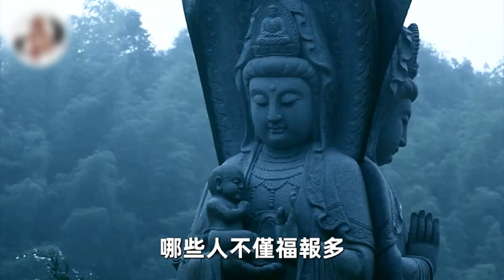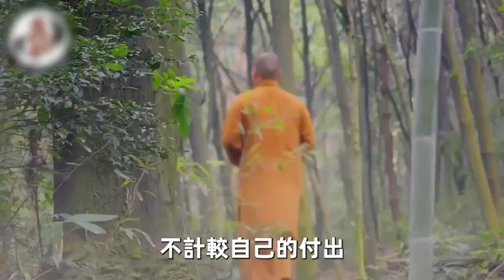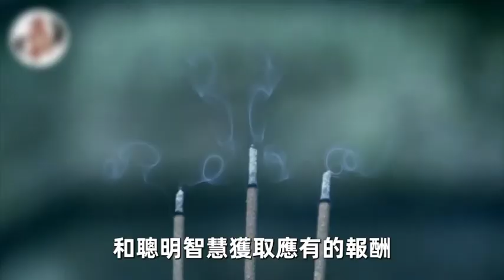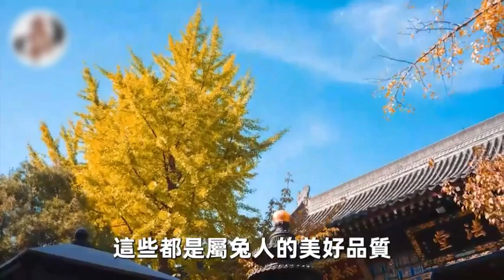算命大師洩露天機：陽壽多長和生肖有關！這4種生肖人，個個長壽沒病沒災，比八字還准100倍！丨禪語